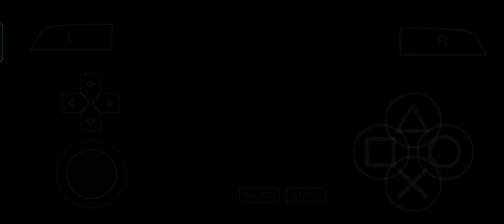Tekken 7: Rise to the Top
Description 12: "Join the battle and rise to the top in Tekken 7. With its advanced fighting mechanics, stunning graphics, and dynamic roster of characters, this game will push your skills to the limit. Join the Iron Fist Tournament and prove yourself as a true martial artist. Get your copy now and rise to the top of the Tekken world."

Tags 12

BTC - 14HCndpwU3WnMTE8K5uRuE9ZsRcbbkvEvR
TRX - TVYnB1TxFcXJLHamMzLvkan2h3mWeJLCDk
LTC - Lexq95KCchWsY9QnRTUWESK3FkxzcXJnyq
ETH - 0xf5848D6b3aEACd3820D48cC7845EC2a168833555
BNB - bnb1mnyjs4klvhdamaehylwjcfvu58ngf8znvsrw20

Playstation 5

Tekken 7
game Tekken 7
games download tekken
Tekken 7 game download
Tekken 7 game
games Tekken 7 download
Tekken 7 game download for
games Tekken 7
download games Tekken 7
Tekken 7 download game
Tekken 7 gameplay
Tekken 7 paul super punch
Tekken 7 paul
Tekken 7 Law
Tekken 7 combo list
Tekken 7 combo king
Tekken 7 combo lee
Tekken 7 intro
Tekken 7 king patki
Tekken 7 game for android
Tekken 7 endings
Tekken 7 paul endings
Tekken 7 paul movie
Tekken 7 paul video
Tekken 7 Tekken 7 lee secret moves
Tekken 7 lee 2023
Tekken 7 jin secret moves
Tekken 7 law secret moves
Tekken 7 king secret moves
Tekken 7 jin kazama theme
Tekken 7 moves list
Tekken 7 super moves list
Tekken 7 super combos list
Tekken 7 online
Tekken 7 online game
Tekken 7 online play
Tekken 7 online game download for pc
Tekken 7 online game fre
play Tekken 7 online free
Tekken 7 online multiplayer
Tekken 7 online free game
Tekken 7 all characters
How to play Tekken 7
download Tekken 7 for android
dowload & play Tekken 7
Tekken 7
Tekken 7 apk download
Tekken 7 download apk
Tekken 7 download
Tekken 7 download pc
Tekken 7 pc download
Tekken 7 for pc download
ppsspp Tekken 7
Tekken 7 ppsspp
Tekken 7 cso
Tekken 7 alisa gameplay
Tekken 7 alisa combo gameplay
Tekken 7 alisa combo
Tekken 7 - lili
Tekken 7 lili wedding dress
Tekken 7 gameplay ppsspp